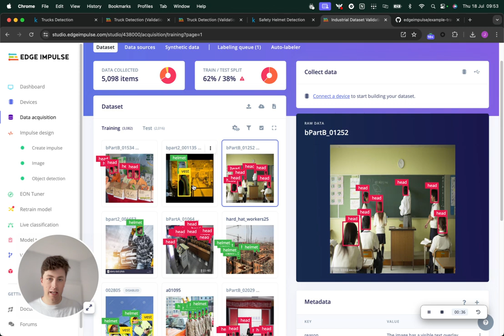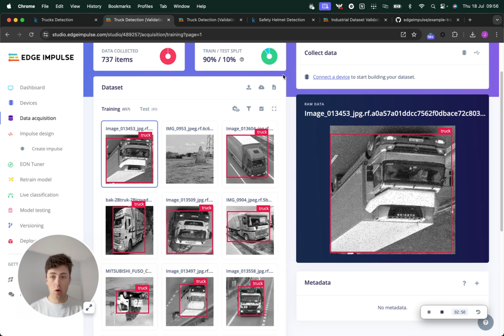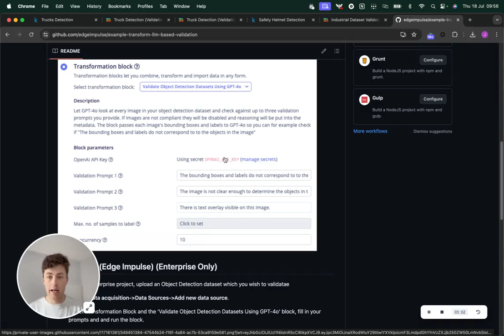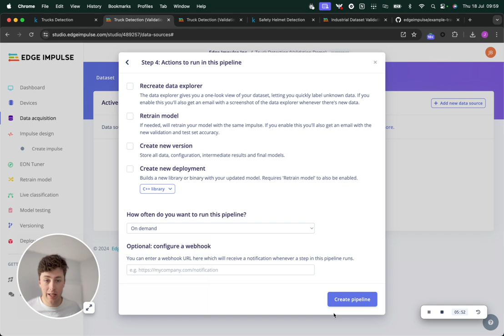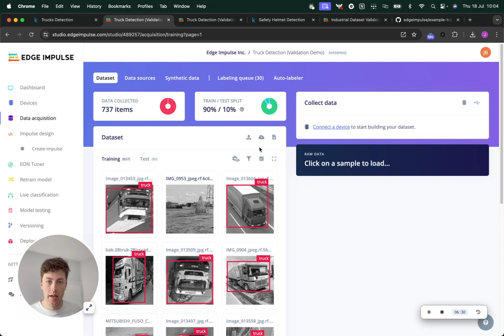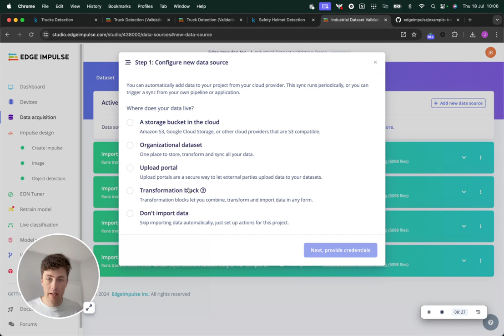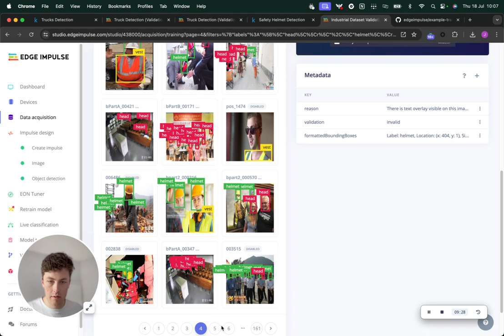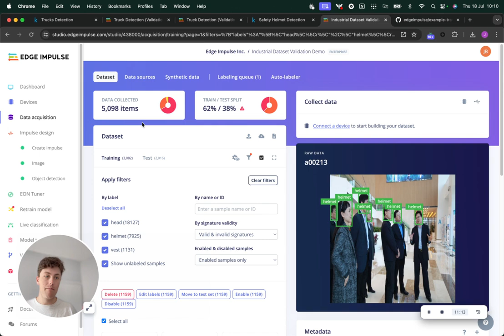Easy Data Cleanup with Generative AI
Using Edge Impulse's newest transformation block, validate your data in minutes and create high quality datasets through the power of multi-modal LLMs.